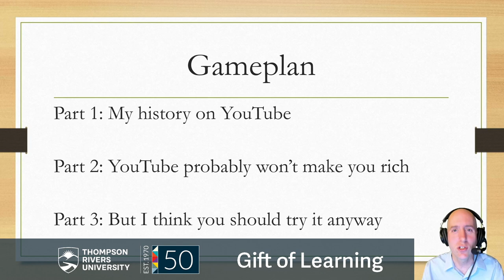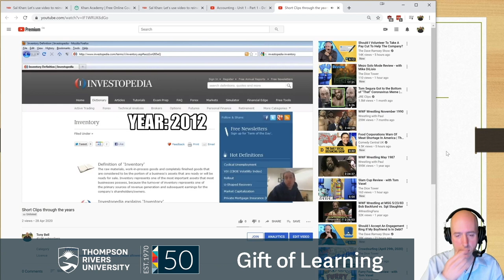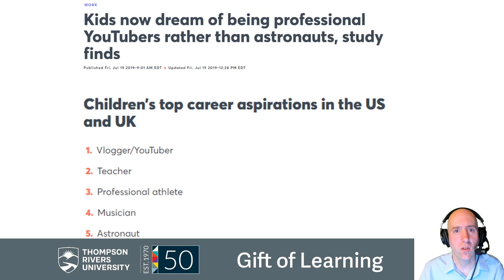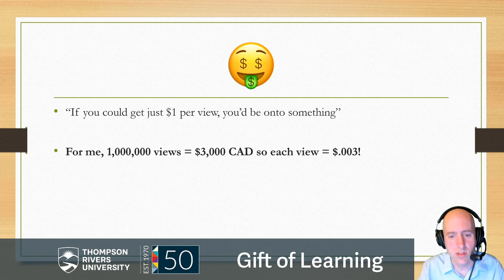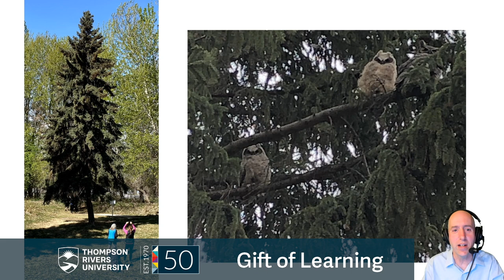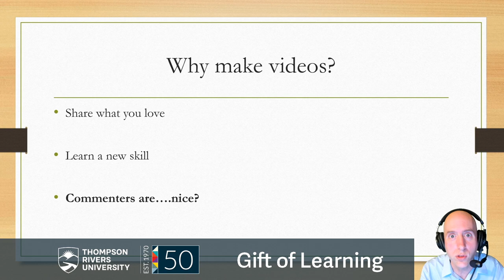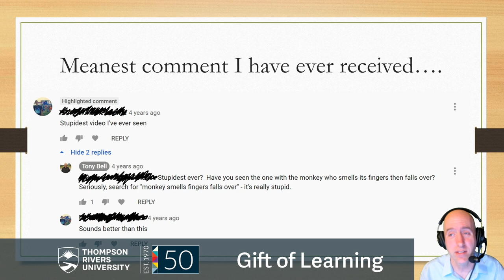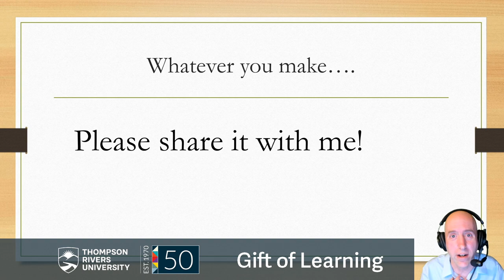YouTube Probably Won't Make You Rich (But I think you should try it anyway)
Ahead of teacher, astronaut, professional athlete, and musician, the top career aspiration among children aged 8 to 12, is “YouTuber”.

TRU Senior Lecturer, Tony Bell, shares his experiences as a YouTuber – his educational channel has over 40,000 subscribers and over 6,000,000 views. Bell examines the challenging economics of succeeding on YouTube, and the considerable non-monetary costs and benefits of starting and maintaining a YouTube channel.